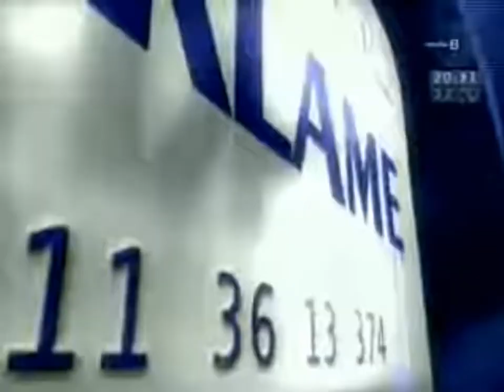Studio B - Reklame / 30.06.2005.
Reklame emitovane tokom emisije "Intervju".
Materijal sa kanala Pavle Jurišić Šturm .

0:00 Džingl
0:07 MTS - Imate prijatelje
0:28 Alco Banka
0:35 Džingl